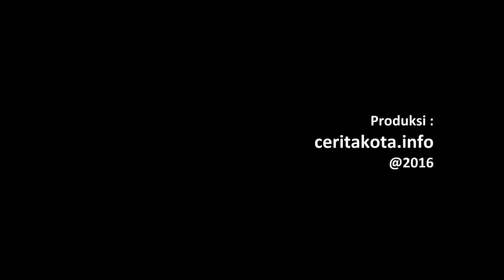Nyanyian Anak Anak Karang Mumus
Ini adalah lagu yang biasa dinyanyikan anak-anak Karang Mumus untuk membuktikan mereka peduli pada sungainya, sungai tempat mereka tumbuh dan bermain.